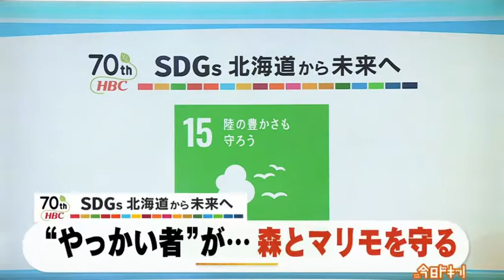ＳＤＧｓ エゾシカに荒らされる森…やっかい者を活用して森とマリモを守る 北海道釧路市(動物愛誤)(農業損害)(經濟損害)(製造車禍.傷人.人身被害)(アニマルホーダー)(トキソカラ症)(狂犬病)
全国の野生鳥獣による農作物被害状況について（令和2年度）

猴子、松鼠好可愛，但為什麼不能餵食野生動物？

民眾餵食野生動物的行為會嚴重影響改變動物的覓食行為，
使得野生動物依賴人類的餵養而失去原本的覓食天性，
甚至會進一步向人類索食而產生攻擊行為傷害到餵養民眾本身(臺灣彌猴攻擊遊客的事件)，
對人對動物都沒有好處。而且民眾餵食東西多是人吃的食物或零食並非動物所適合的食物，
長期而言對野生動物健康是很大的傷害，所以愛牠就不要餵牠吃東西。

ＳＤＧｓ エゾシカに荒らされる森…やっかい者を活用して森とマリモを守る 北海道釧路市

シリーズでお伝えしている「ＳＤＧｓ北海道から未来へ」。国連が掲げる17の目標のうち、今回紹介するのは15番の「陸の豊かさも守ろう」です。
　道東の阿寒湖では、ある「やっかい者」を活用して、森とマリモを守る取り組みが始まっています。
　緊急事態宣言が解除され、少しずつ観光客の姿が回復しつつある釧路の阿寒湖。
　「水草をほぐして、シカが食べやすいように入れている」（地元の小学生）
　雪深い２月の森で、地元の小学生たちがカゴに入れていたのは、乾燥させた阿寒湖の水草です。
　阿寒湖では、近年、水質改善の影響などで水草が増加。深刻な影響を受けているのが…国の特別天然記念物マリモです。
　「水草が生えることでマリモの住める場所が奪われてしまったり、マリモが回転するのに必要な波の力を水草が弱めてしまったりして、マリモの生育が悪化している」（釧路市教育委員会マリモ研究室・尾山洋一学芸員）
　マリモの分布面積は、水草の影響で、20年前よりおよそ３割も減少しました。そこで、阿寒湖のマリモ保全推進委員会は、地元の小学生と一緒に厄介者の水草を活用するプロジェクトを始めました。
　マリモと森の両方に役立つ試みです。
　「いつもシカは食料がないと木の皮を食べちゃうので、木を食べさせないように水草を餌にして食べさせる」（地元の小学生）
　阿寒湖周辺ではシカの食害が問題となっています。森林の管理団体は、ビートの絞りかすを冬場に餌として与えるなど、食害防止に毎年１千万円近くを費やしてきました。
　そこで考えたのが水草をシカの餌にするというアイデアです。地元の小学生と一緒に水草を仕掛け、監視カメラをセットしておよそひと月。
　「あっ、食べた」「こんなにガツガツ食べるとは思っていなかった。うれしい」（地元の小学生）
　エゾシカは水草を食べていました。
　「次はどうすればもっとたくさん食べてもらえるかがテーマ。自然の保護活動は持続可能かどうかが大事なので地域の中で持続可能な循環ができることが理想」（釧路市教育委員会マリモ研究室・尾山洋一学芸員）
　やっかい者の水草でマリモと森のいのちを守る。阿寒湖独自の持続可能な自然保護への取り組みに注目です。

動物愛誤
概要

狂犬病

食品媒介によるトキソカラ症(トキソカラ症.犬.貓蛔蟲.Toxocara Canis.Cati)
2.　トキソカラ症の病型